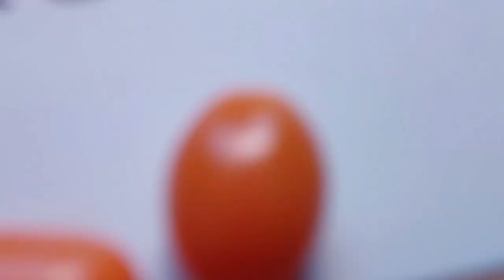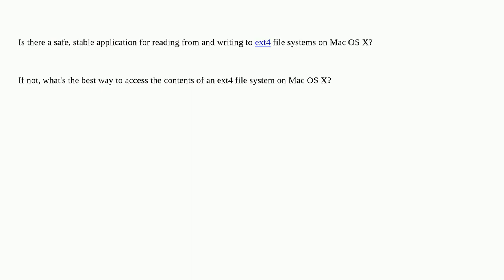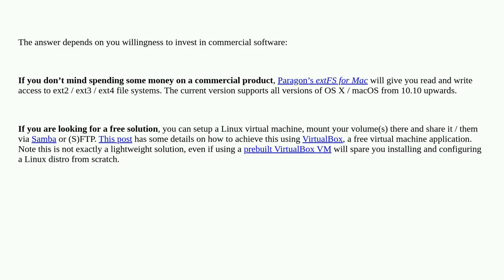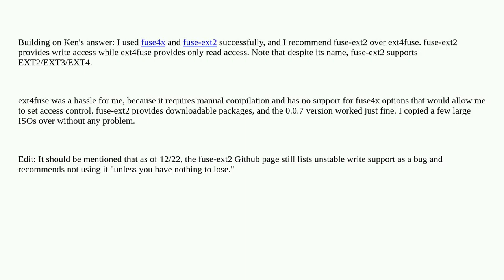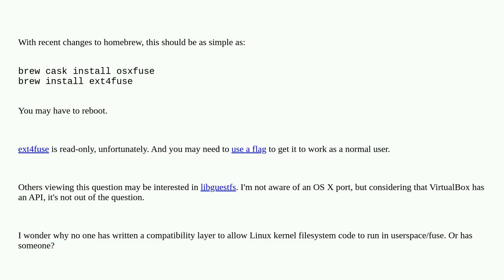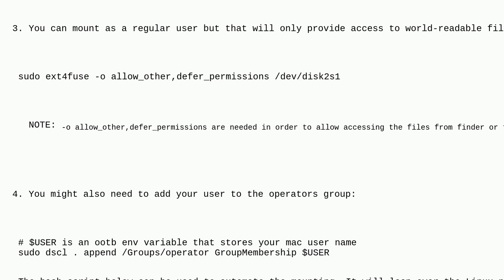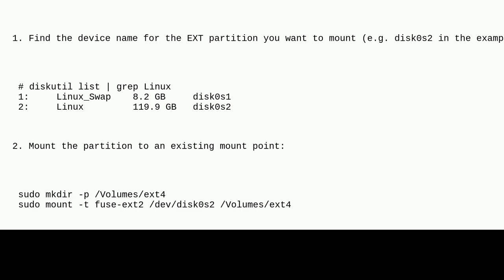Apple: How can I mount an ext4 file system on OS X?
How can I mount an ext4 file system on OS X?

A special thanks goes out to the community

  macos unix